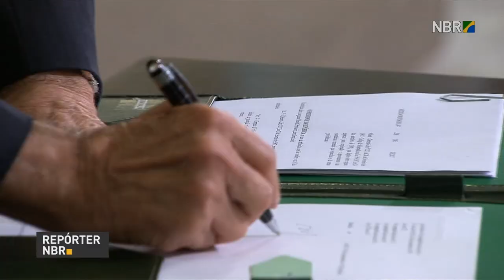Presidente Temer assina medida provisória para criação da Agência Nacional de Mineração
REPÓRTER NBR 09H  - 26.07.17: Presidente Temer assina medida provisória para criação da Agência Nacional de Mineração (ANM). Banco Central autoriza a renegociação das dívidas de produtores rurais e cooperativas que tiveram prejuízos causados pela seca. E mais: Governo estudo o lançamento de um programa de desligamento voluntário para os funcionários público.